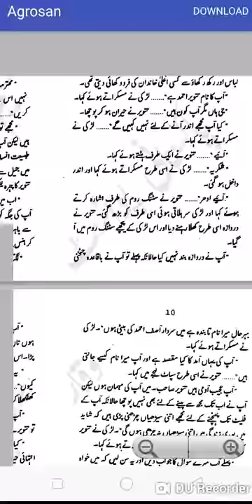Imran Series All Volumes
Imran Series is the most popular jasosi novels in Urdu literature. By using this app you can get all novels of Imran series either they are old or latest one in single app. Through Imran Series application you can save lot of time on internet to find out Imran series novel. You just open this app, you will get good collection of Imran series novel. This app will give you your desired novel with in no time.
By this application you can save your mobile phone memory, You don’t have to download a novel to read, simply open this app, search your novel and start reading the novel with in no time.

Imran Series All Volume is totally free app, you don’t have to pay any charges to use this application. Just download Imran Series All Volume and start using this application.

No signup, no fee, no restriction

Imran Series All Volume provide you zoom in and zoom out option to adjust font size of novel according to your convenience.

Imran Series All Volume is free app

Very User Friendly Design view

Access to all Imran Series Novels

Light Weight

If you have any suggestions to improve this application, we can send us a email and we really appreciate your suggestions and will try to make this application according to your desire.